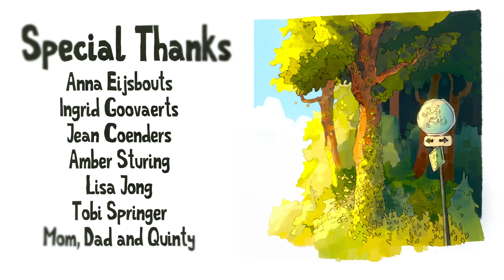September Picnic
Happy September!
It has been about a year since I graduated from the HKU so it was about time I uploaded my thesis film.

Thank you so much to Walter Mack, Danny Spiller and Céline Schwarz for your incredible voicework. Massive thank you to Menno Hageman for your amazing music! Ofcourse, thank you Spud and Steffie for helping me out with coloring while I was in crunch time. Without you all I never could've finished this movie!